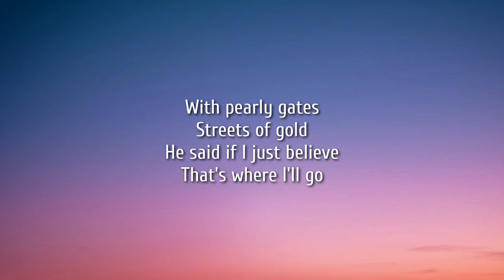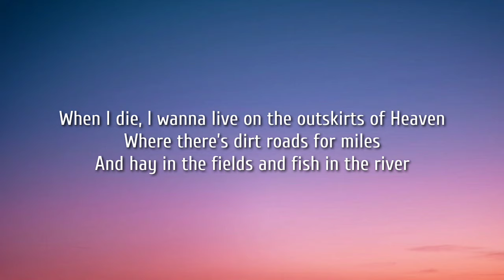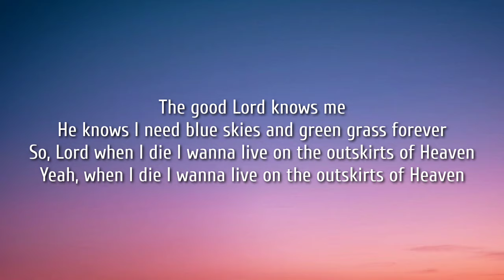Warren Zeiders - Outskirts of Heaven (Lyrics) ft. Craig Campbell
Lyrics:

[Intro]
Mmm, mmm

[Verse 1]
My grandpa taught me about buck knives and shotguns
How to cast an old Zebco, how to work a stick shift
He taught me the Bible, about all twelve disciples
And he made sure that I know there's life after this

[Pre-Chorus]
With pearly gates
Streets of gold
He said if I just believe
That’s where I’ll go

[Chorus]
But Lord, when I die, I wanna live on the outskirts of Heaven
Where there’s dirt roads for miles
And hay in the fields and fish in the river
Where there’s dogwood trees and honeybees
And blue skies and green grass forever
So, Lord, when I die
I wanna live on the outskirts of Heaven

[Verse 2]
Now it says in the King James, in the almighty’s kingdom
He mentions a mansion that he built just for me
Now I'll gladly trade it for a farm house with acreage
And a back yard that's shaded, and a squeaky front porch swing
That’s where I wanna hang my wings

[Chorus]
When I die, I wanna live on the outskirts of Heaven

[Outro]
The good Lord knows me
He knows I need blue skies and green grass forever